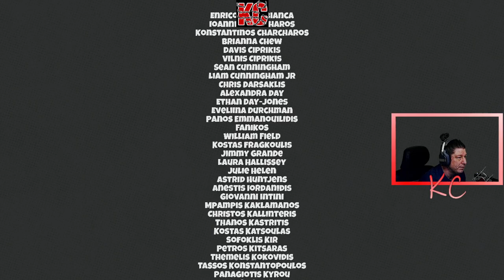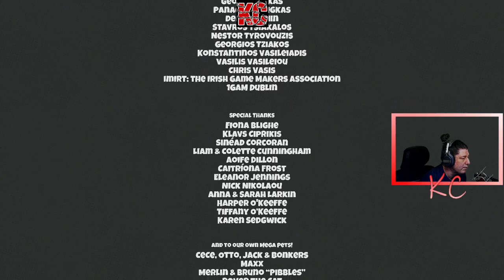CardPocalypse Live Gameplay Épisode FINALE Fr Karibou Canadien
Faire des amis, jouer aux cartes, tordre les règles, devenir un maître Mega Mutant Power Pets, et essayer de sauver le monde dans ce solo RPG pour être un enfant des années 90. Lors de son premier jour à l’école élémentaire Dudsdale, Jess, 10 ans, obtient accidentellement le jeu de cartes de collection interdit, préféré par tout le monde, forçant les enfants à prendre leurs batailles de cartes souterraines. Les problèmes surgissent quand les mutants du jeu envahissent le monde réel, et c’est à Jess et ses amis de les arrêter.